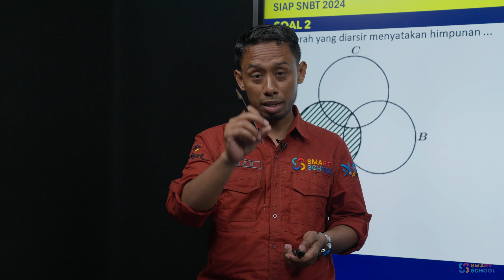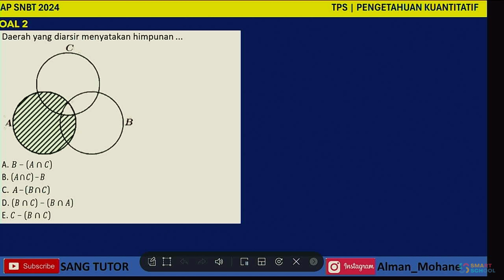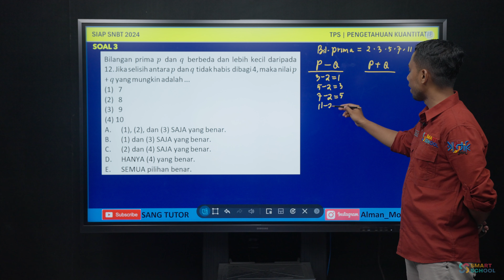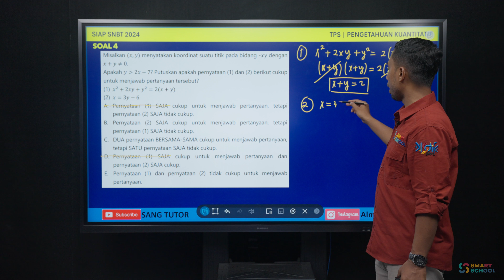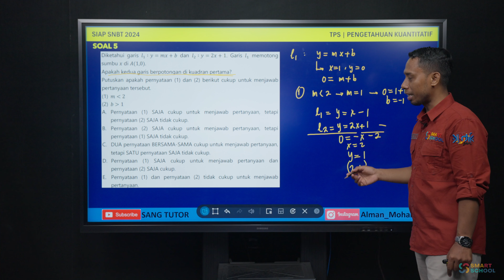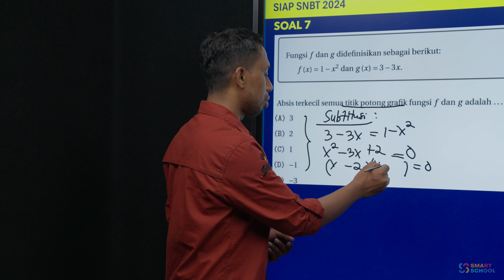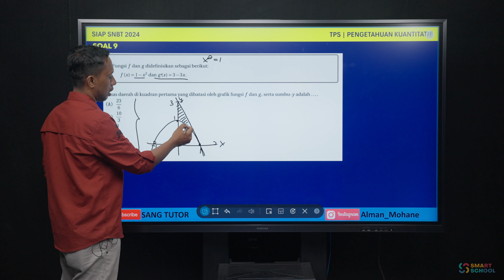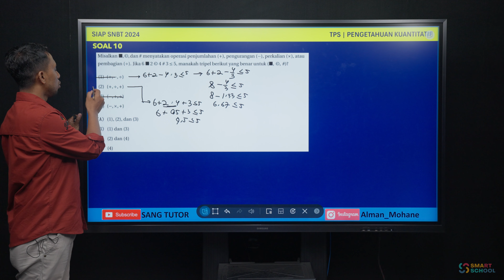SKOLASTIK - PENALARAN KUANTITATIF | ALMAN,S.Si,M.Si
Tes Potensi Skolastik (10 Contoh Soal )
Pengetahuan Kuantitatif & Penalaran Matematika

Live 31 Oktober 2023